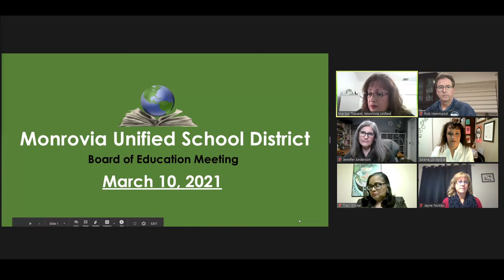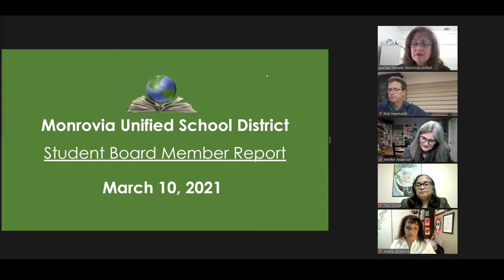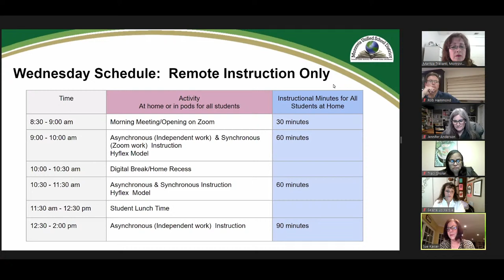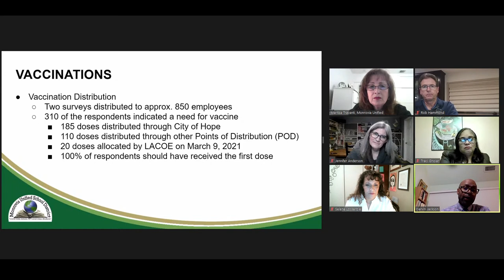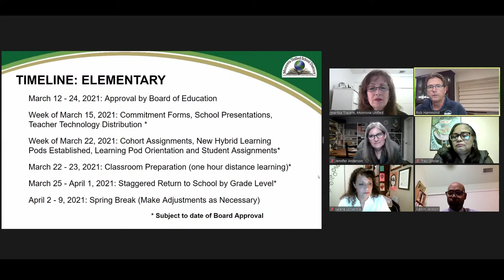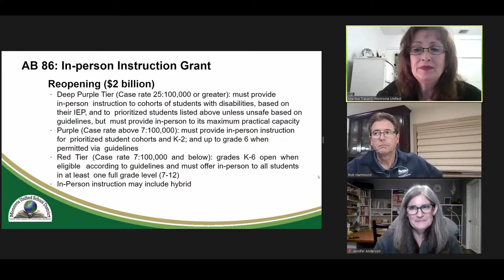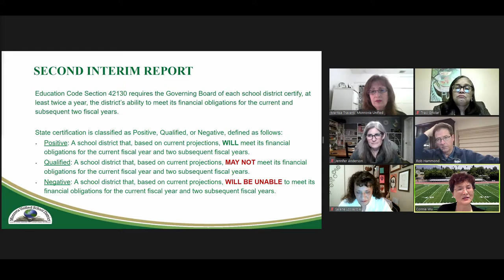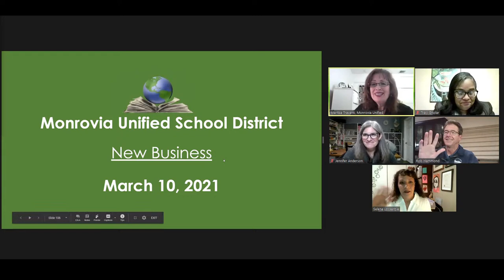MUSD Board of Education | Regular Board Meeting | March 10, 2021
Monrovia Unified School District Board of Education, Regular Board Meeting, March 10,  2021